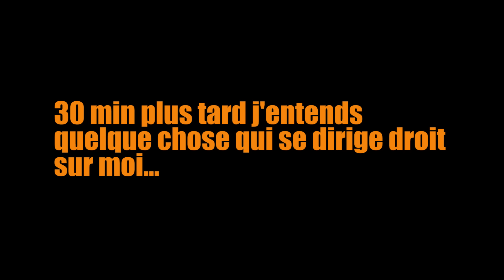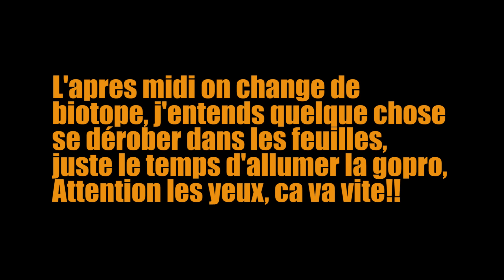Battue exceptionnelle! tir renard/sanglier/chevreuil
Voila le résumé d'une journée de chasse en battue ou j'ai eu l'occasion de prélever un renard et une laie de 80 kg (qui était malheureusement plaine) lors de la première traque, et un joli brocard de 21 kg lors de la deuxième traque.